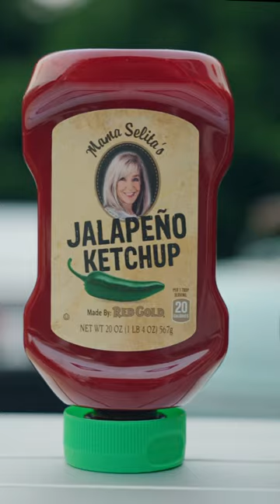Short rib / brisket cheeseburgers grilled over @JealousDevil charcoal.